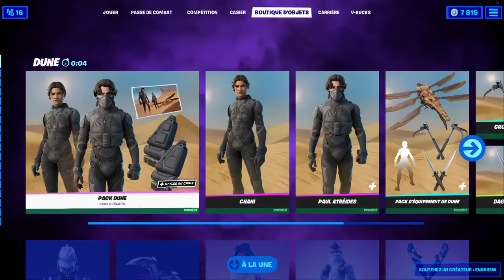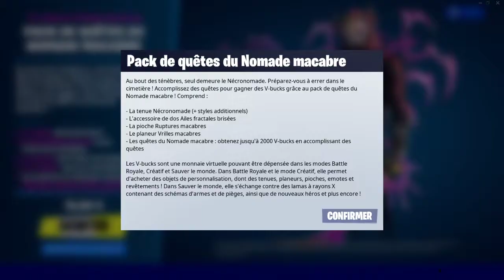BOUTIQUE FORTNITE du 21 Octobre 2021